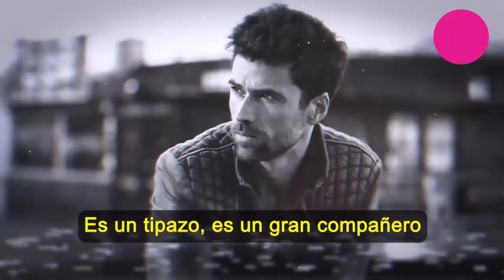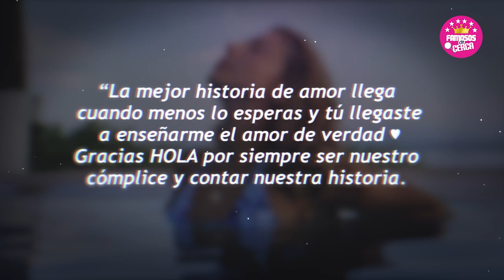🔥😱 ¡ 𝗖𝗢𝗡𝗙𝗜𝗥𝗠𝗔𝗡 𝗥𝗘𝗟𝗔𝗖𝗜𝗢𝗡 ! y ya Piensan en Tener Hijos 𝗠𝗶𝗰𝗵𝗲𝗹𝗹𝗲 𝗥𝗲𝗻𝗮𝘂𝗱 𝘆 𝗠𝗮𝘁𝗶𝗮𝘀 𝗡𝗼𝘃𝗼𝗮 ⛔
¡ 𝗖𝗢𝗡𝗙𝗜𝗥𝗠𝗔𝗡 𝗥𝗘𝗟𝗔𝗖𝗜𝗢𝗡 ! Ya Piensan en Tener Hijos 𝗠𝗶𝗰𝗵𝗲𝗹𝗹𝗲 𝗥𝗲𝗻𝗮𝘂𝗱 𝘆 𝗠𝗮𝘁𝗶𝗮𝘀 𝗡𝗼𝘃𝗼𝗮

Michelle Renaud Confirman su Relacion con matias novoa y Hablan de su futuro hijo.

 BIENVENIDOS!!!
chismes de farandula
escandalos
De primera mano
noticias
famosos mexicanos
mexico
el gordo y la flaca
estados unidos
farandula 2021
entretenimiento
farandula mexicana
chismes de famosos 2022
ventaneando
famosos
un nuevo dia
espectaculo
Hoy